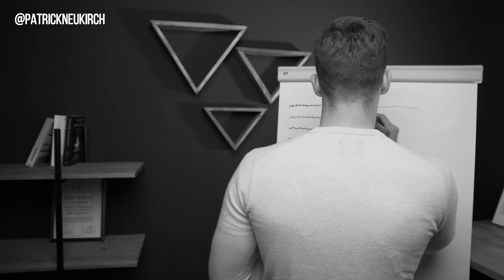Der wichtigste Satz deines Lebens...und wie dieser dein Unterbewusstsein beeinflusst (FÜR JEDEN)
Negative Glaubenssätze sind die größte Bremse in unserer Entwicklung. Einerseits scheinen diese Glaubensmuster uns davon abzuhalten erfolgreich zu werden, auf der anderen Seite lösen sie aber auch ständig negative Gedanken oder sogar Ängste sowie Selbstzweifel aus. Wir müssen lernen unserem Unterbewusstsein die richtige Botschaft zu vermitteln und dieses mittels Fokus und Willen umzuprogrammieren. Wie das aussehen kann und warum du diesen einen wichtigen Satz beachten solltest, das sieht du in diesem Video.

💸Spürst du eine mentale Handbremse, die dich deiner Leichtigkeit entbehrt, Ängste bereitet und Selbstzweifel schürt? Bewirb dich für ein kostenloses Beratungsgespräch

💸Durchbrich das Mangelbewusstsein und erschaffe eine neue Realität mit dem "Von 0 auf Fülle" Workbook💰:

⏩Werde Mitglied in meiner Facebook Gruppe und lerne mehr darüber, wie du zu mehr Umsatz und Hochpreiskunden kommst:

Hi, ich bin Patrick Neukirch und ich helfe selbstständigen Coaches sowie Trainern ein höheres Umsatzlevel zu erreichen und das ohne Mehrarbeit! Ich unterstütze sie dabei die entsprechende Erfolgsidentität aufzubauen, so dass sie mit Leichtigkeit bessere Kunden anziehen, mehr Gelassenheit und Selbstvertrauen gewinnen und dabei mehr finanzielle sowie zeitliche Freiheit gewinnen.